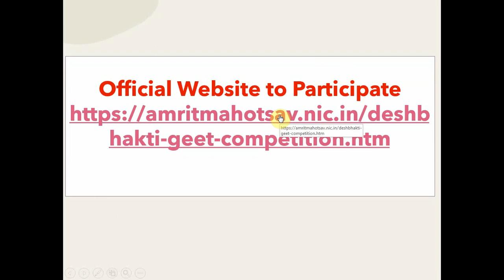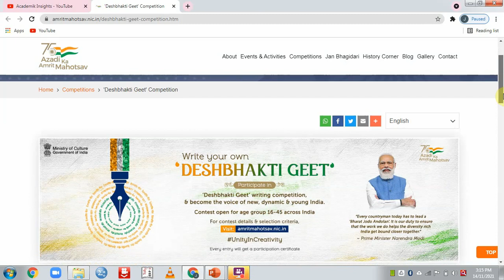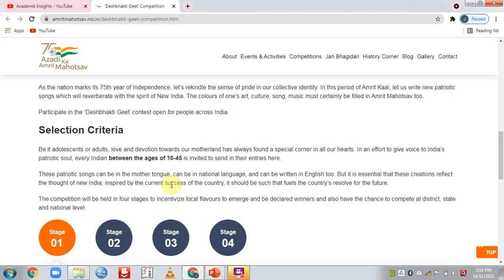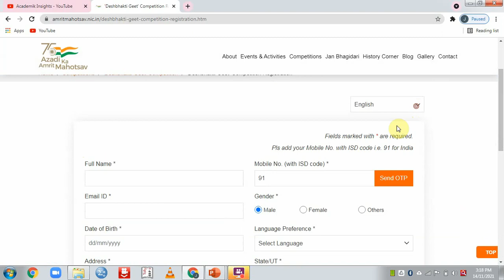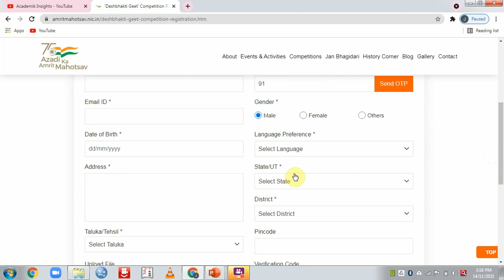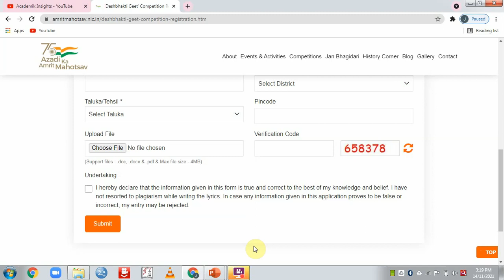Azadi ka Amritmahotsav Competitions 2021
Azadi ka Amritmahotsav Deshbhakti Geet Writing Competitions 2021 under Ministry of Culture#